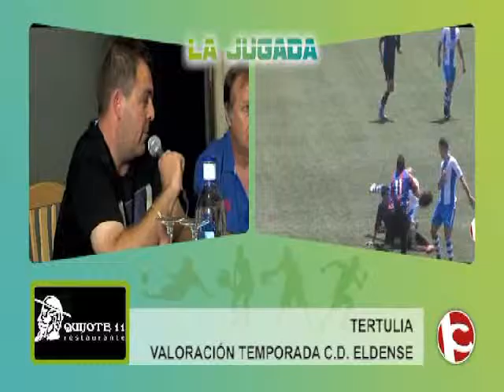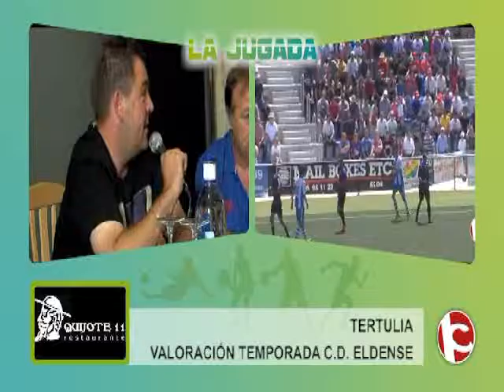TERTULIA CD ELDENSE LA JUGADA 09-06-15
Tertulia futbolística que grabamos cada lunes en el restaurante Quijote 11 de Elda.